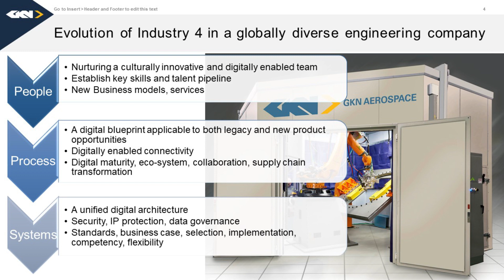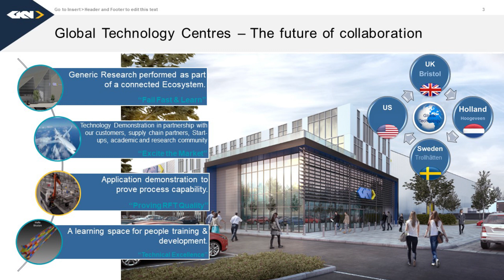GKN Aerospace at Pacific Northwest Aerospace Alliance (PNAA) Conference 2019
Watch exclusive video interview with Paul Clarke, GKN Aerospace Head of Technology Programmes for Special Products Group, discuss the technological changes occurring in global manufacturing companies, especially the aerospace industry.

Wes Bates, GKN Aerospace Media and Communications Manager, conducted the interview with Paul at the Pacific Northwest Aerospace Alliance in Seattle, WA.